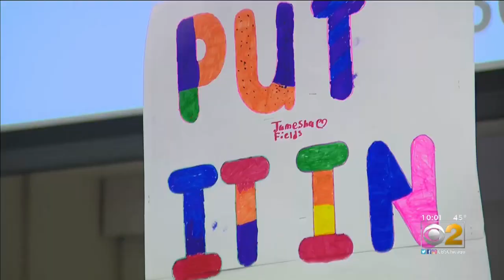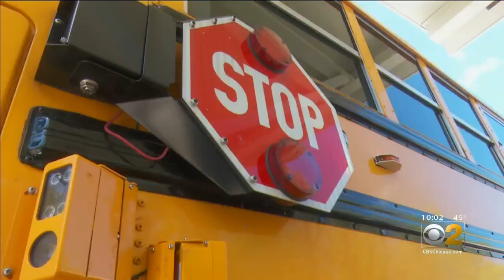Chicago Teachers' Strike Going Ahead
On Thursday, educators will picket in front of every school in the city. CBS 2's Tara Molina reports.